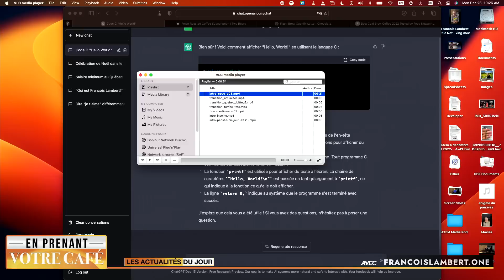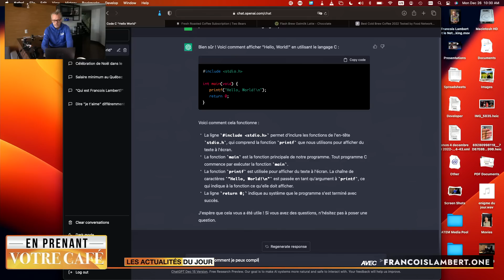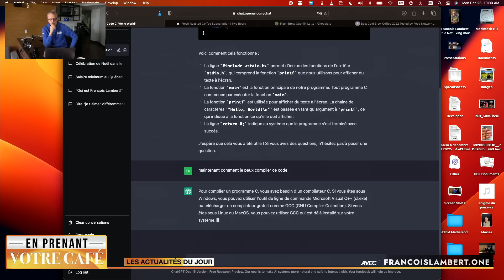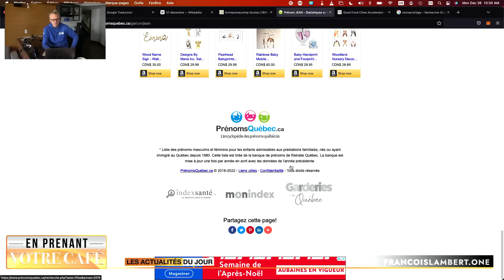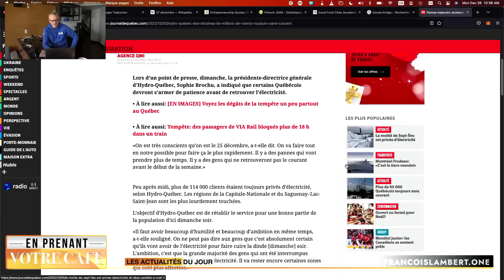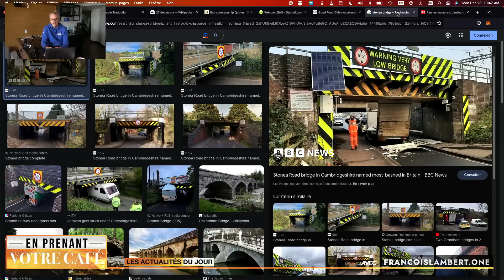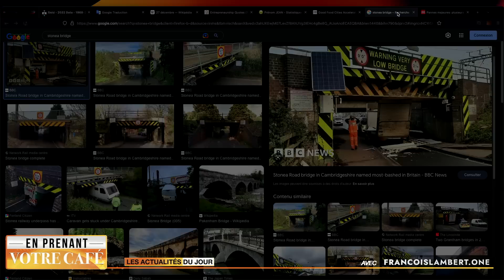Les actualités du jour, mardi 27 décembre 2022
Les grands titres:

Actualités:
- Les pires groupe sur FB?
- Pourcentage de gens qui revendent leurs cadeaux
- chatGpt le l’écriture du code
- Le wokisme à la puissance 1000
- Bonne fête à tous les Jean

Au Québec:
- On a finalement trouvé où est Sophie Brochu
- Le chaos à l’aéroport
- Montréal et le végétarisme

- Le phénomène Mr. Beast

Finance:
- Le droit de décrocher
- La fin des SPAC

Insolite:
- Le pont le plus heurté
- 2 nouveaux show de télé réalité
- Il pogne sa femme qui le trompe grâce à son instinct paternel ;)

[00:00] Intro
[00:48] Énigme du jour
[01:27] Actualités
[09:00] Au Québec
[14:25] Êtes-vous tombé sur la tête
[17:53] Finance
[21:50] Insolite
[26:06] Pensée du jour
[27:15] Réponse de l’énigme
[27:45] Conclusion